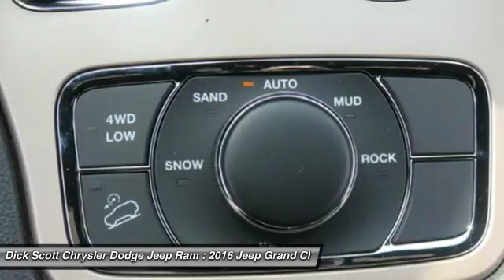2016 Jeep Grand Cherokee Plymouth MI J16GC106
2016 Jeep Grand Cherokee Limited

684 W. Ann Arbor Road

Pick up this Maximum Steel Metallic Clear Coat 2016 Jeep Grand Cherokee, available today at Dick Scott Chrysler Dodge Jeep Ram. Featuring Automatic transmission, it has 11 miles. This could be the one you've been searching for.